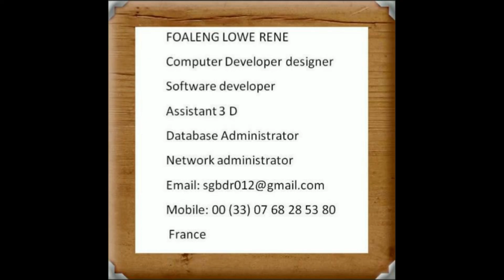Cielo Huma-Huma Hip Hop and Rap Awesome